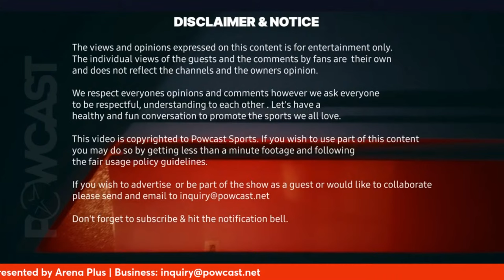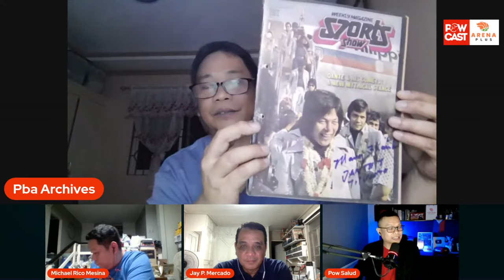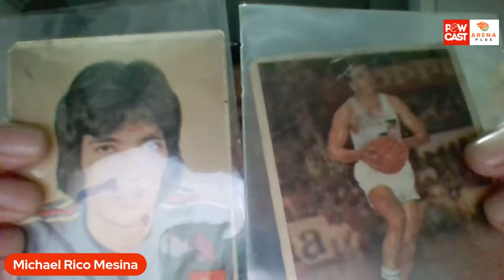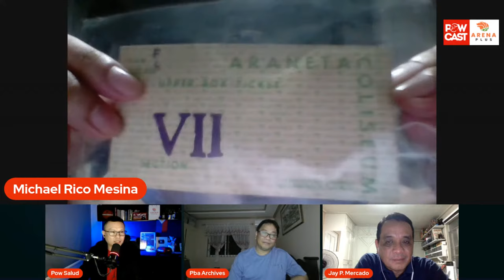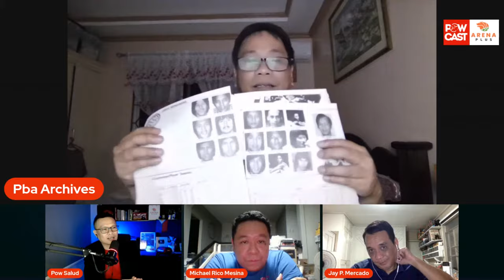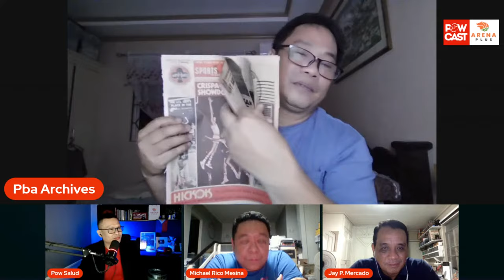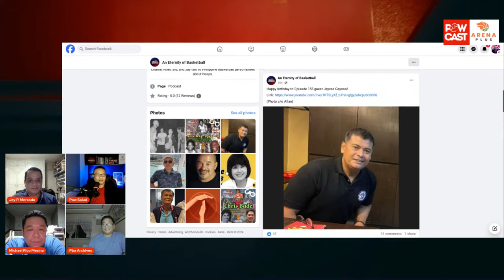PBA at 49 | A look at the Past, the Present and the Future | Powcast Sports Podcast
Anong naalala mo sa PBA Noon at anong dapat gawin para maging matagumpay ang PBA ngayon at sa hinaharap